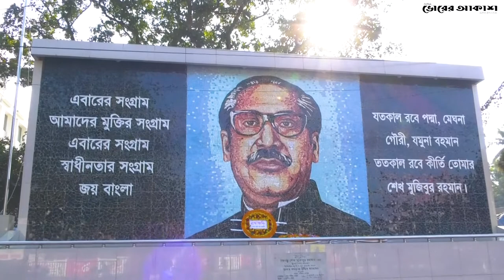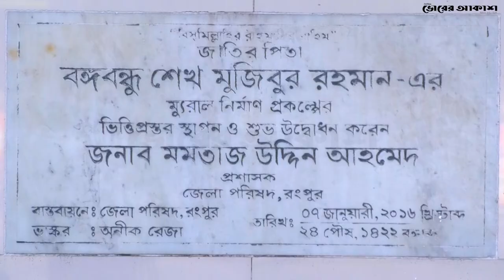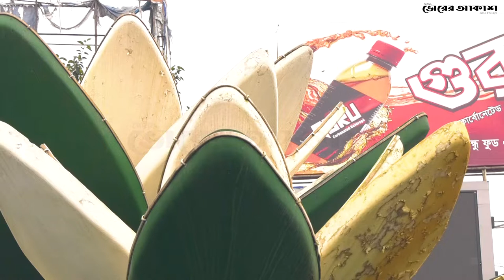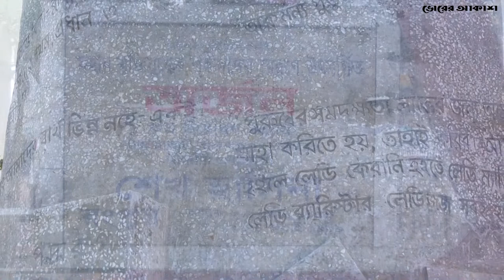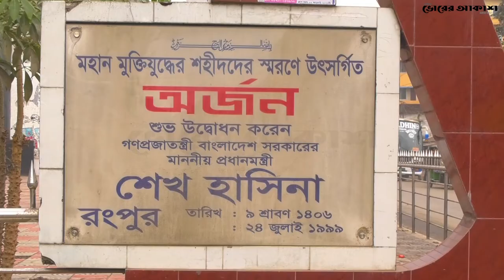একজন নিভৃত ভাস্কর- অনীক রেজা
Planning & Direction - MAK
Camera - Alamgir Rahman
Video Editing - Shoyeb Alam Shikder